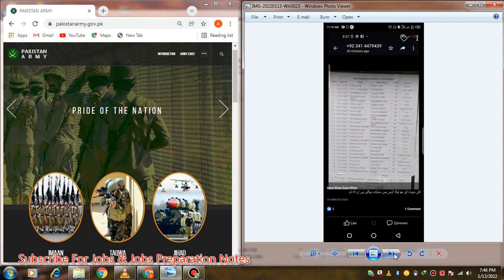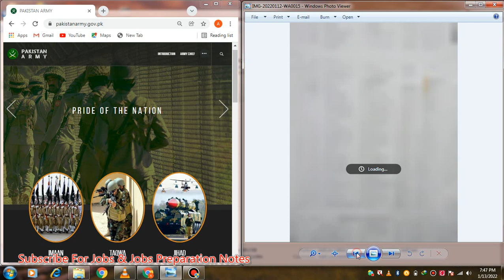Pak Army Merit List | Pak Army Merit List All centers list